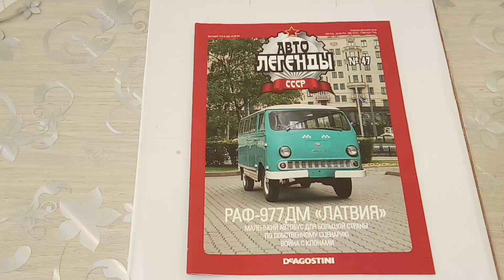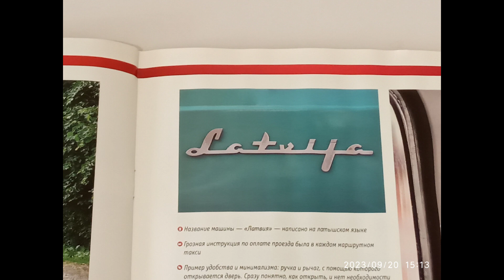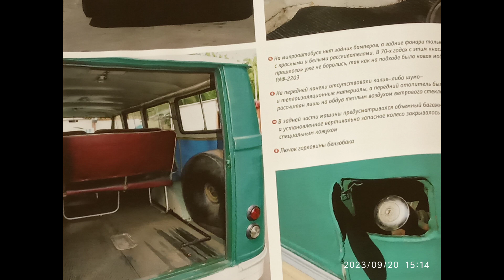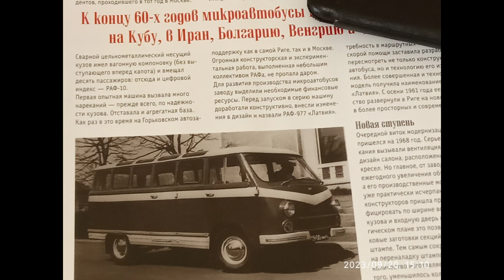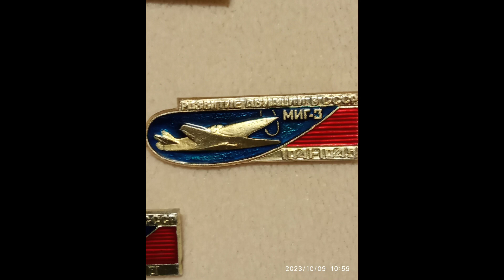RAF 977DM "Latvia" РАФ-977ДМ "Латвия"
The appearance of the first minibuses in the Soviet Union.        Появление первых микроавтобусов в Советском Союзе.